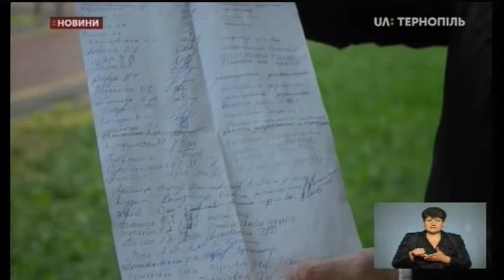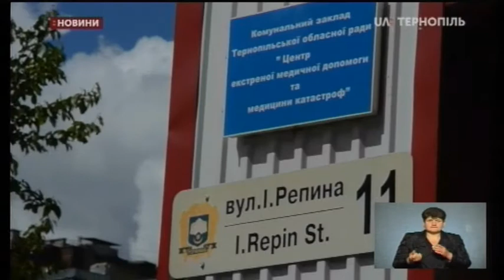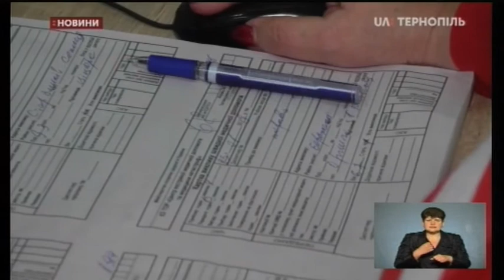03.06.2020. Новини. 17:00